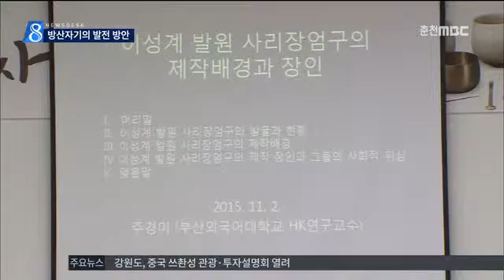춘천MBC뉴스 (R)양구백자 600년의 빛 명품화 방안